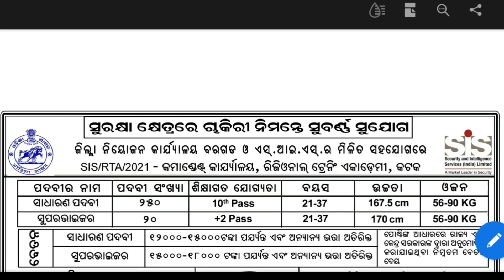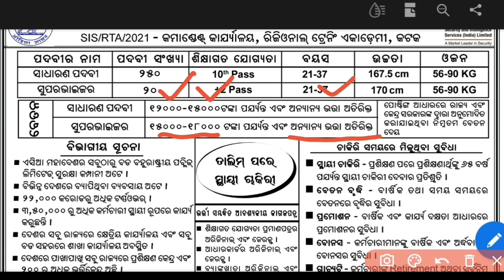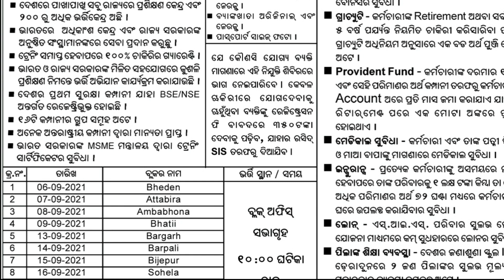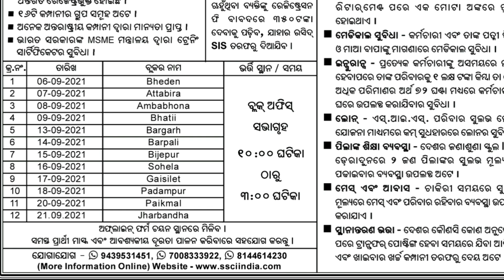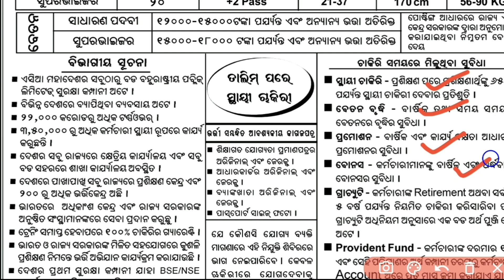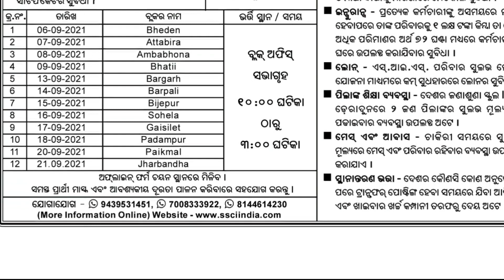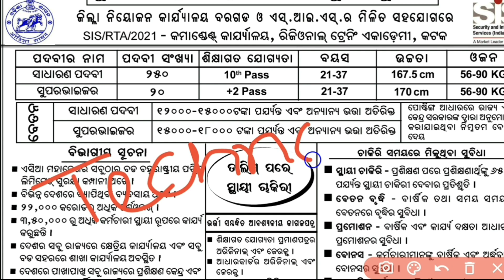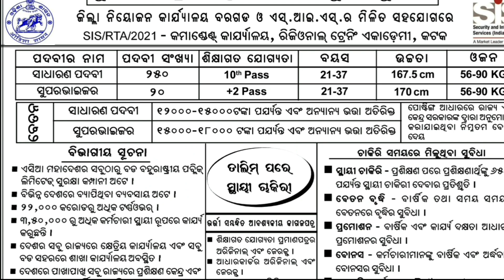odisha security job 2021||security guard vacancy